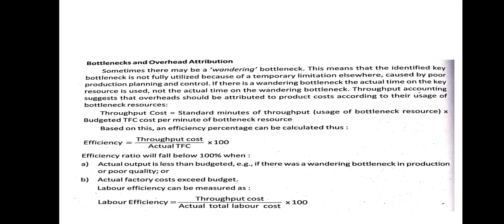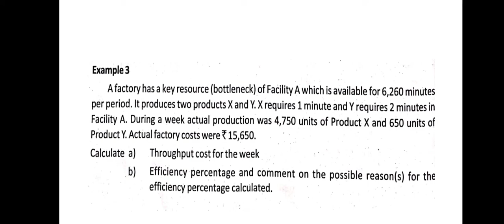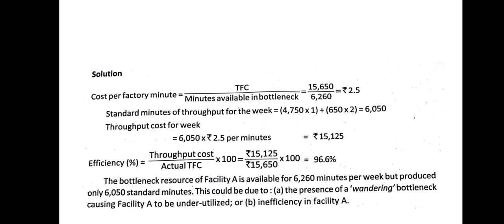Bottlenecks and overhead attribution-problem discussion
Concept, formula and problem discussion